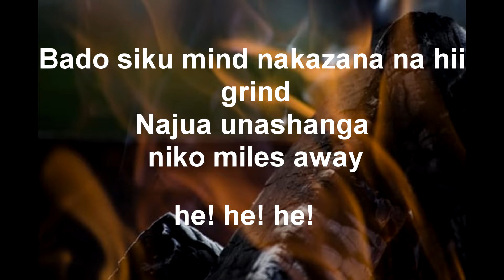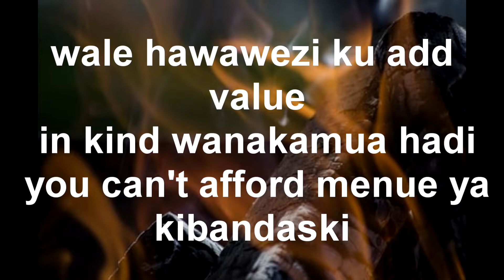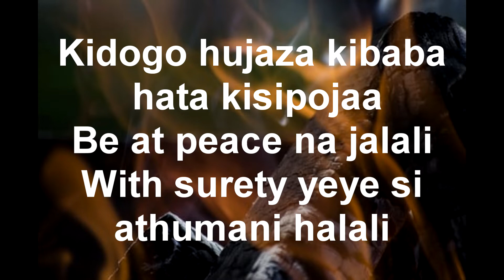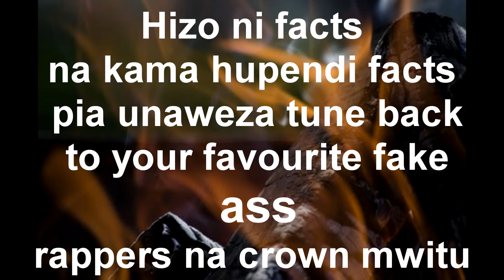Capitalism by Toby B (official lyrical music video)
Capitalism is song dedicated to the late George Ndii, a friend and former colleague. It points out unemployment in Kenya and struggles of corporate world.